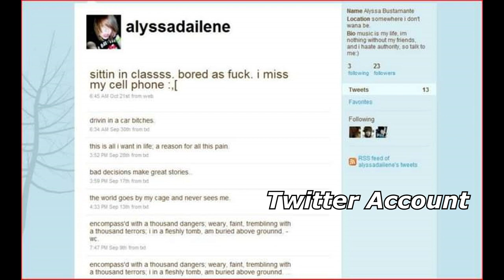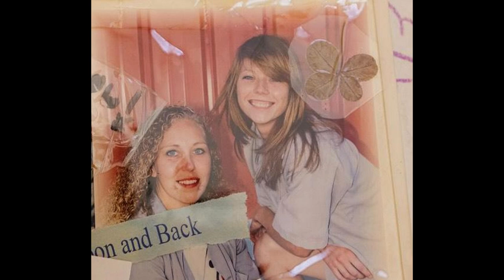Alyssa Bustamante With Brothers and Emma (All Unique Photos) 2023